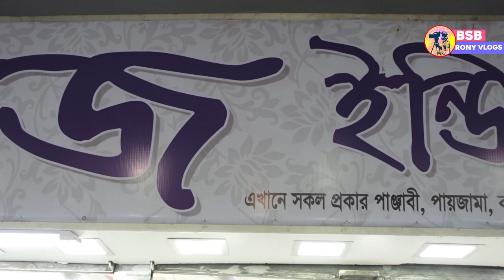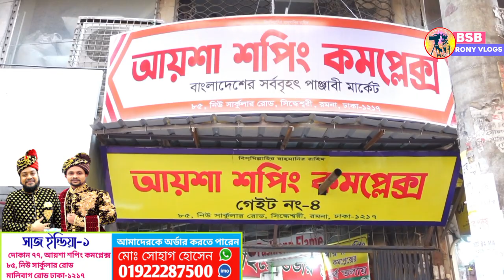indian brand panjabi cheap price in || indian punjabi sultan || এবার ধামাকা সব ঈদ কালেকশন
এবার ধামাকা সব ঈদ কালেকশন
আর নয় ইন্ডিয়া দেশেই কিনুন ইন্ডিয়ান পাঞ্জাবি
indian brand panjabi cheap price in
indian punjabi sultan

সাজ ইন্ডিয়া-১
প্রোপাইটার : মোঃ সোহাগ হোসেন
ঠিকানা: দোকান  ৭৭ আয়শা শপিং কমপ্লেক্স ৮৫ নিউ সার্কুলার রোড মালিবাগ মোড় ঢাকা-১২১৭
অর্ডার করতে:
( ইমু হোয়াটসঅ্যাপ এবং কল)
indian brand panjabi cheap price in bd
india panjabi price in bangladesh 2022
indian punjabi sultan
panjabi collection 2022 in bangladesh
panjabi price in indin
indian punjabi wholesale market 2022
indian punjabi wholesale market
কমদামে ঈদের দারুন সব ইন্ডিয়ান পাঞ্জাবির কালেকশন
সস্তায় নতুন মডেল ইন্ডিয়ান পাঞ্জাবি
ইন্ডিয়ান পাঞ্জাবি
পাঞ্জাবি কালেকশন
ইন্ডিয়ান পাঞ্জাবির কালেকশন
ঈদের ইন্ডিয়ান পাঞ্জাবি
ইন্ডিয়ান পাঞ্জাবি কালেকশন
কমদামে ঈদের ইন্ডিয়ান পাঞ্জাবি
ঈদের দারুন সব ইন্ডিয়ান পাঞ্জাবি
ইন্ডিয়ান বোম্বের পাঞ্জাবি কালেকশন

আপনার ব্যবসা প্রতিষ্ঠান জন্য চাইলে আপনি বিজ্ঞাপন দিতে পারেন আমাদের সাথে যোগাযোগের মোবাইল নাম্বার 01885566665